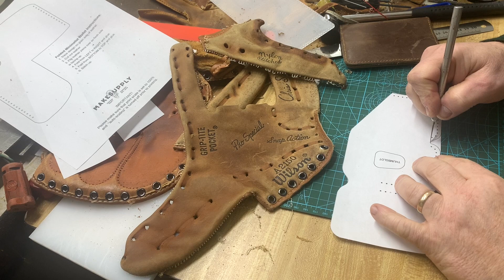How I Made my first Ball Glove Wallet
Let’s take a vintage baseball glove, cut it apart and make a cool wallet . A dad makes a Wallet for his son for a birthday gift using a 50 year old ball glove that he used as a kid . what an awesome gift, a DIY project of making leather wallet using tools and building something with your hands what an awesome gift . it’s time to get out the shop and make something from scratch￼ . It’s not the hot rod content that you are custom to seeing on the channel. But it can be used as a keychain or gearshift knob.